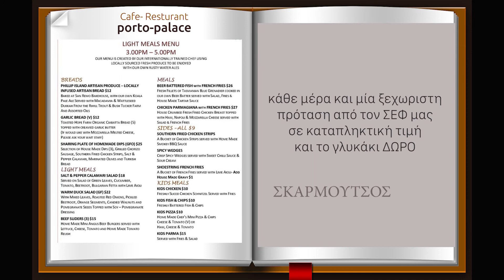STANT ΕΙΣΟΔΟΥ ΕΣΤΙΑΤΟΡΙΩΝ (ΨΗΦΙΑΚΟ ΜE ΦΩΤΟΓΡΑΦΙΕΣ) PLATE τηλ. 231 111 2700 - 6976 77 99 19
ΣΤΑΝΤ ΕΙΣΟΔΟΥ ΓΙΑ ΤΑΒΕΡΝΕΣ-ΕΣΤΙΑΤΟΡΙΑ -ΟΥΖΕΡΙ-ΞΕΝΟΔΟΧΕΙΑ-ΗΛΕΚΡΟΝΙΚΟΣ ΚΑΤΑΛΟΓΟΣ-STAND ΓΙΑ ΕΙΣΟΔΟ-ΕΞΥΠΝΟΣ ΚΑΤΑΛΟΓΟΣ ΕΣΤΙΑΤΟΡΙΟΥ-ΜΕΝΟΥ ΚΑΤΑΛΟΓΟΣ-ΕΞΥΠΝΟ ΜΕΝΟΥ.SMART MENU,STAND OF ENTRY. PLATE-PLATE MENU